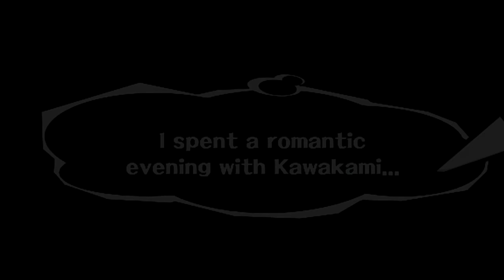Kawakami isn't even subtle | Little Skits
Thank you, algorithm.

Had to make this Public since it was getting so much love unlisted haha